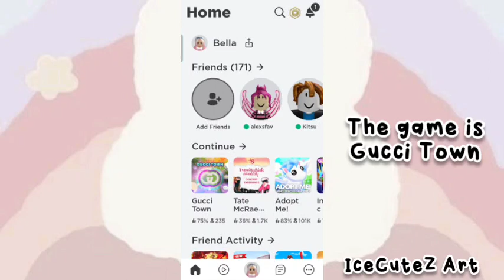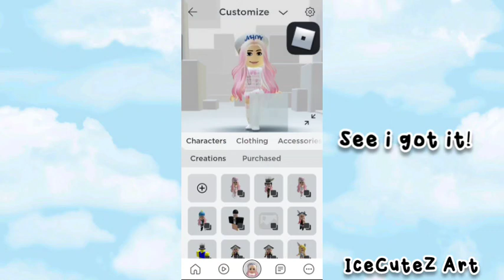NEW FREE ITEMS! HOW TO GET Gucci Oversized Sunglasses in GUCCI TOWN!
In this video I'll be showing you guys how to get Gucci Oversized Sunglasses in GUCCI TOWN!